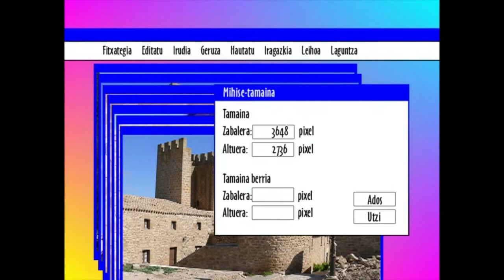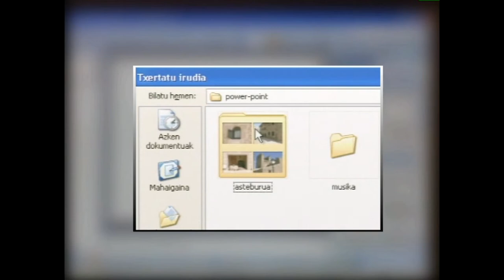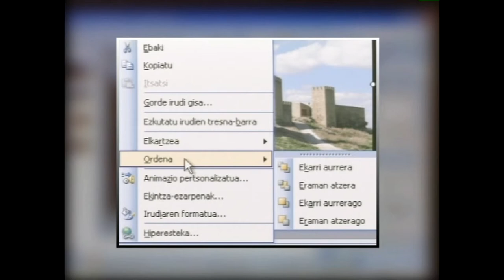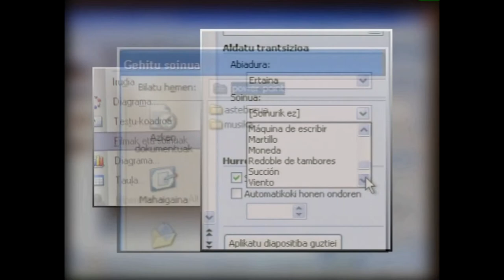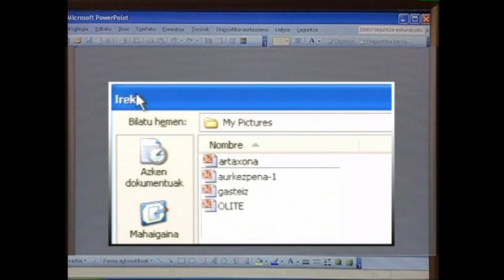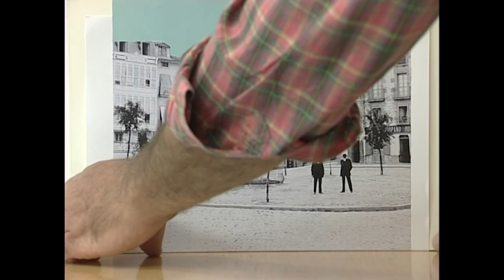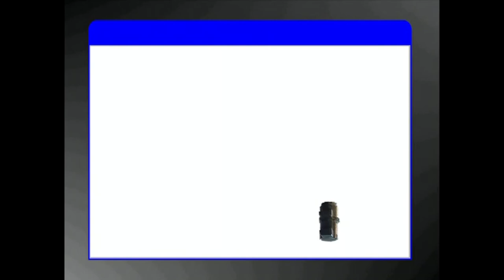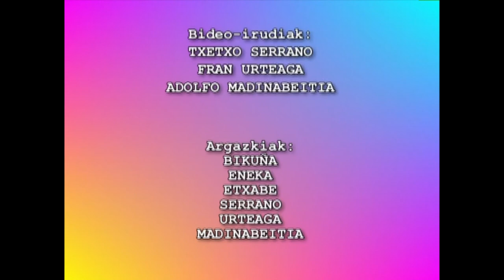ARGAZKILARITZA DIGITALA: PANTAILAK (Lantegia)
Jar ditzagun praktikan monitoreei eta bideo-proiektagailuei eskainitako ikusentzunezkoak. Jantzi lantegiko jantziak eta aurrera.
Irakasmaila: Batxilergoa
Jakintzagaia: Irudia(irudi digitala)
Hizkuntza: Euskara